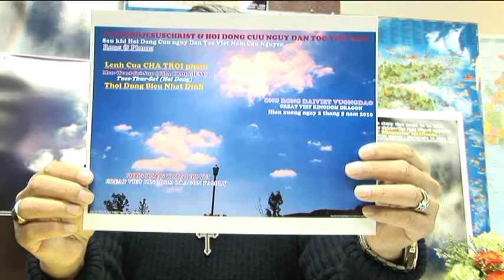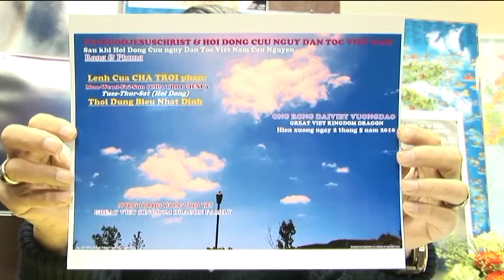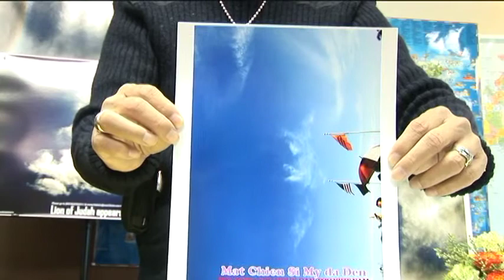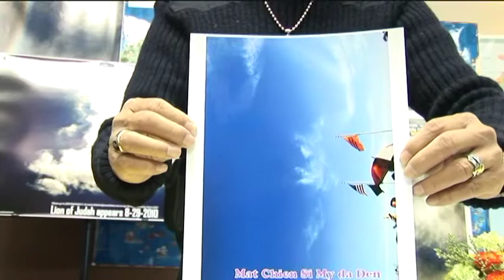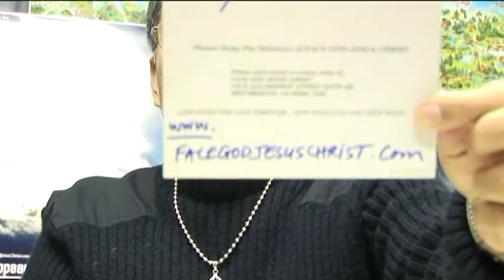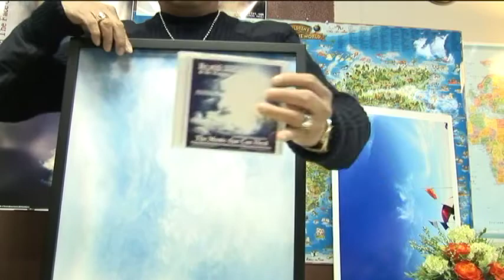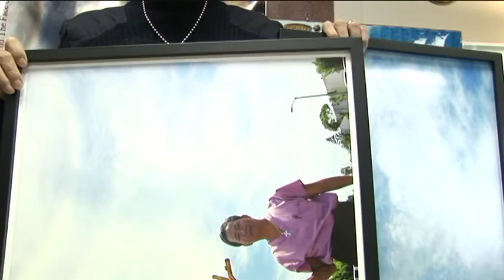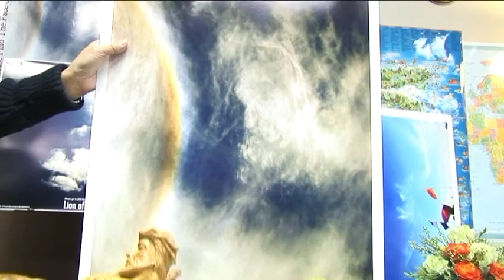CHIEN SI HIEN RA,CHIEN SI Tran Vong & CHA TROI KEU GOI Nhan Loai SAM HOI GAP.